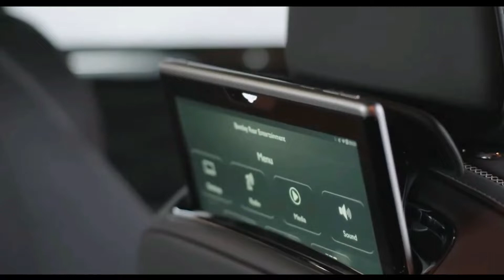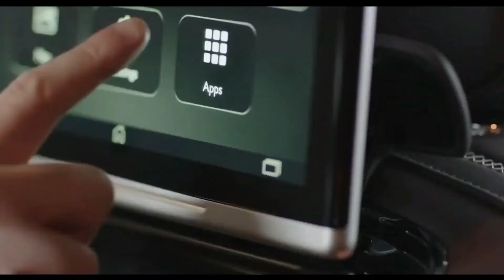BILLIONAIRE LIFESTYLE: BILLIONAIRE Luxury Lifestyle [2022 MOTIVATION] #2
Inspire yourself with the Billionaire Luxury Lifestyle in 2022! Experience the Billionaire Lifestyle and use it as inspiration or motivation for your 2022 goals!

Hello, future Billionaire! I'm glad you've finally made it to this video, where you'll learn how to manifest billions of dollars and live the life of a billionaire. According to the Law of Attraction, the more you believe something is yours, the more you attract your desires to you.
One of the most powerful visualisation videos in the universe is the Live Like A Billionaire visualisation. With subliminal pictures designed to boost your universal energy and bring billions of money into your life. Images and footage of Billionaires' affluent luxury lifestyles, including gorgeous men and women, exotic automobiles, super yachts, giant mansions, and private jets, have been injected.

We make these videos to educate others in a motivational/inspirational form. If any owners of the content clips would like us to remove their video, we will do so as soon as possible.